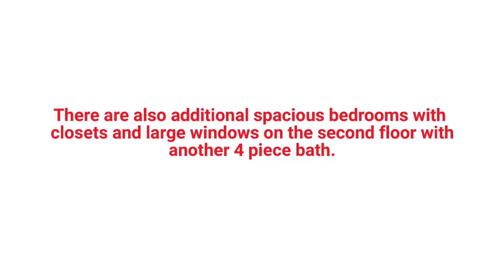102 Barons Street